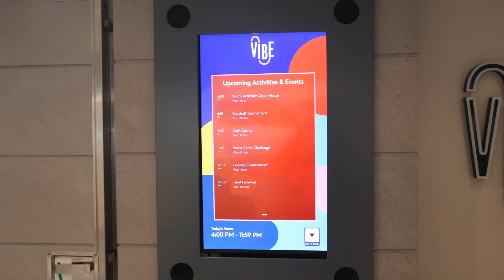Disney Wish Sept 2023 Kids Club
Check out Disney Cruise Line Videos
for news, reviews and all things DCL